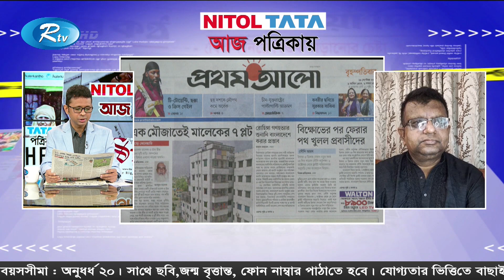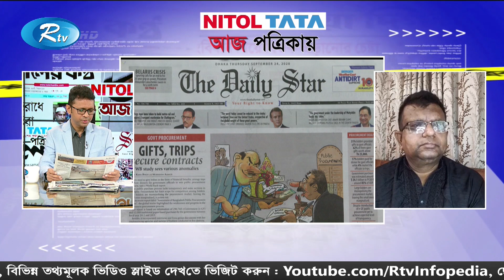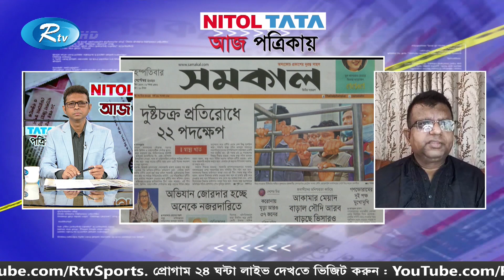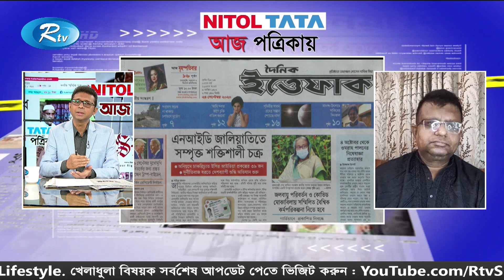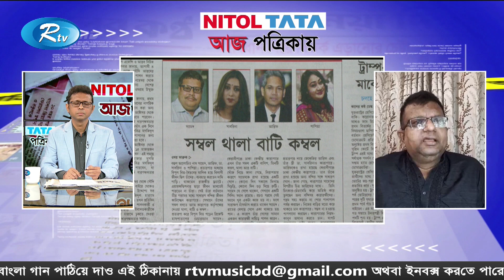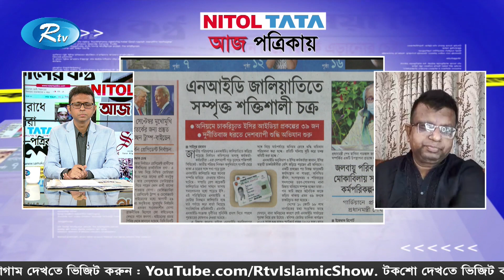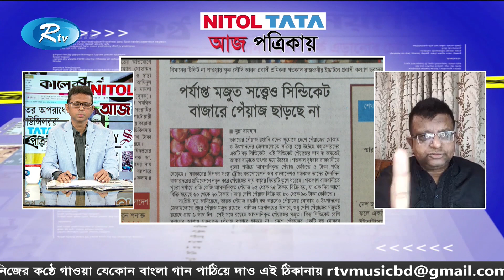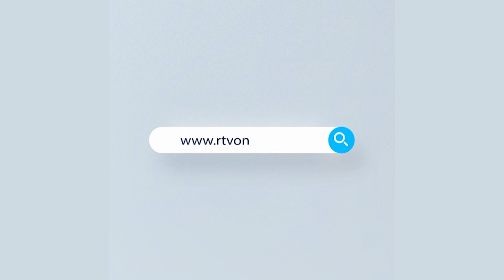Aj Potrikay | আজ পত্রিকায় | ২৪ সেপ্টেম্বর, ২০২০ | Rtv News